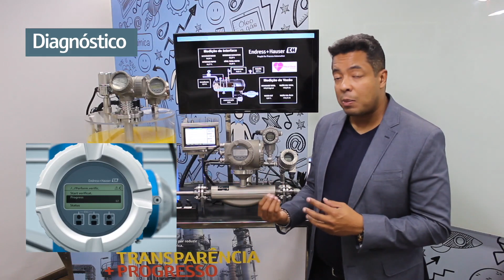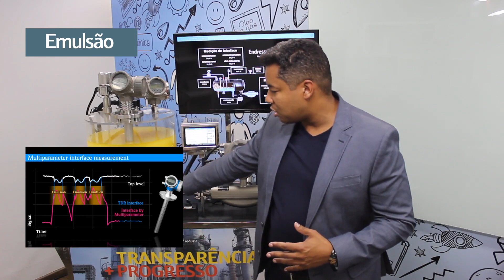Aplicações em Óleo&Gás - Como solucionar as principais dores de processo?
Se você possui problemas de medição relacionados a qualquer parte do processo industrial no mercado de Óleo&Gás, este vídeo pode ajudá-lo ;)